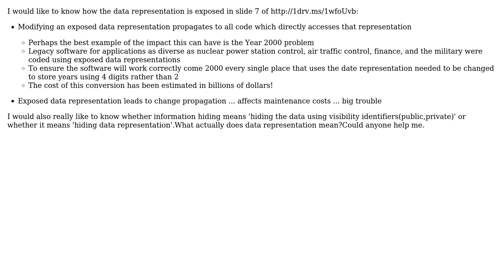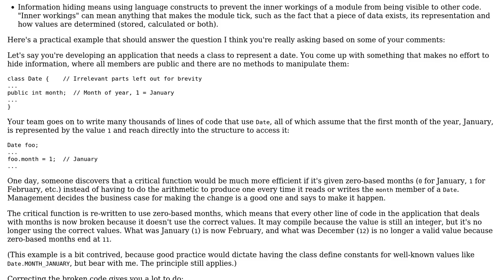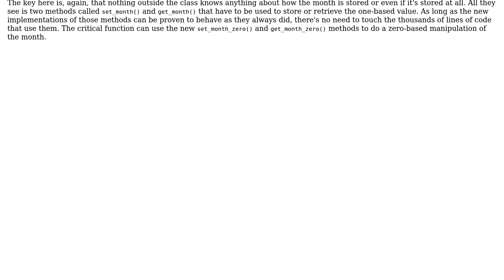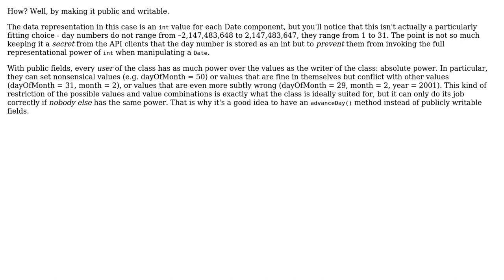Software Engineering: Exposition of Data Representation (3 Solutions!!)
Software Engineering: Exposition of Data Representation

With thanks & praise to God, and with thanks to the many people who have made this project possible! | Content (except music & images) licensed under CC BY-SA | Music | Images & others | With thanks to user Kilian Foth user justin user Euphoric user Blrfl and the Stack Exchange Network Trademarks are property of their respective owners. You are responsible for your own actions.